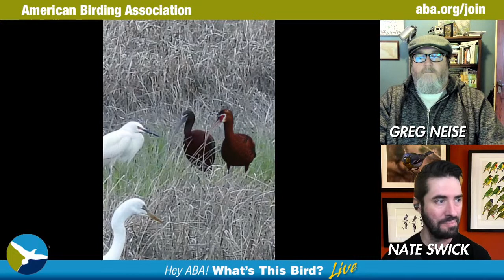What's This Bird LIVE! April 23, 2021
ABA staffers Greg Neise and Nate Swick answer your bird and birding questions!